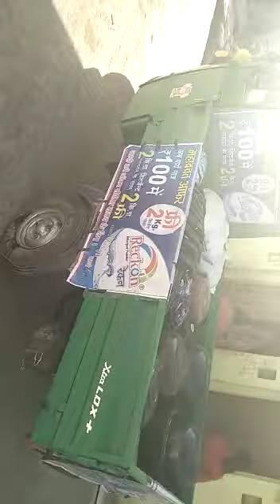detergent powder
"Welcome to the world of household products & Housekeeping. Reckon Chemicals Registered Since 2016 in Indore Madhya Pradesh. Reckon Chemicals is a leading manufacturer & Supplier of Detergent Powder, cake, and Raw Materials in India. Reckon chemicals are one of the verified and Trusted sellers of Products listed by Trade India, Indiamart, Just dial, Reckon chemicals with its extensive experience in supplying and Trading household Products and detergent has been established. Its reputation in the market with high quality household products and detergent etc. The Reckon chemicals there is no compromise on quality and special emphasis is placed on providing cost-effective quality products and services."